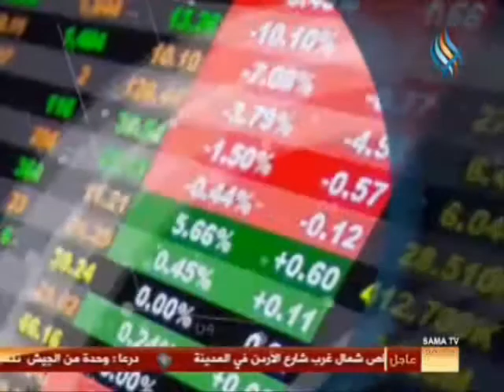SYRIA NEWS أخبار سورية الأربعاء 2013/12/04 إستشهاد 17 مواطن حلبي والفاتيكان يصلي لمعلولا